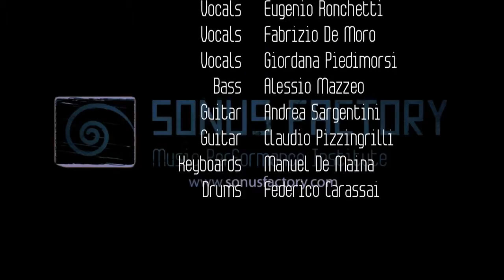Hounds of Winter - Sting [Cover] (Sonus Factory - FACTORY LIVE 2013)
Hounds of Winter - Sting [Cover]
(Sonus Factory - FACTORY LIVE 2013)

CONTEMPORARY MUSIC II Lab
directed by Feliciano Zacchia

Giorgia Proietti: Vocals
Eugenio Ronchetti: Vocals
Fabrizio De Moro: Vocals
Giordana Piedimorsi: Vocals
Alessio Mazzeo: Bass
Claudio Pizzingrilli: Guitar
Andrea Sargentini: Guitar
Manuel De Maina: Keyboards
Federico Carassai: Drums

Recorded live: June 25th, 2013 at Circolo degli Artisti (Rome - Italy)

SONUS FACTORY - Music Performance Institute